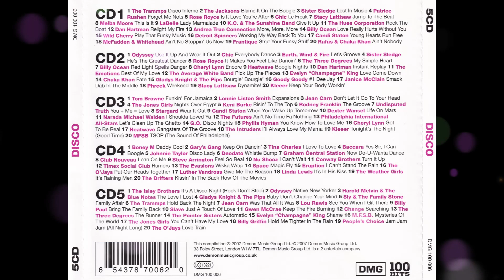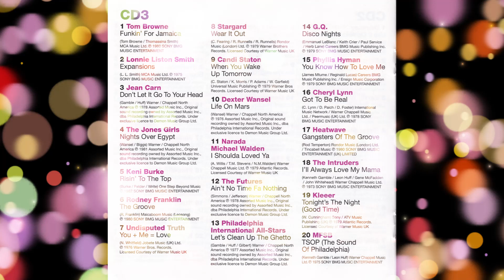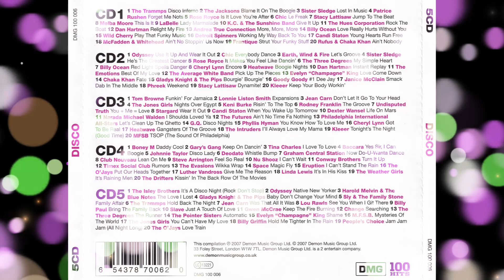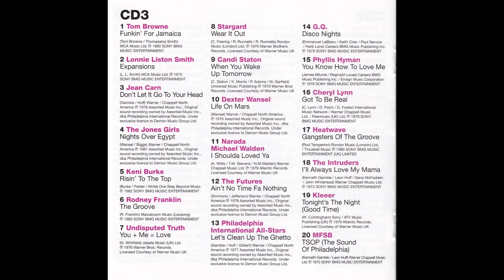PHYLLIS HYMAN - You Know How To Love Me 1979